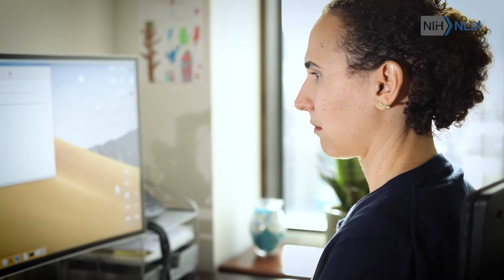Lauren Porter and Fold-Switching Proteins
Meet Lauren Porter, NLM's newest tenure-track investigator. Dr. Porter is researching proteins –specifically fold-switching proteins – which act like transformers because they can change their structure and function in response to changes in their environments. Proteins play many critical roles in the body.

Transcript:

[Porter] “I study proteins and proteins have been thought to have one structure that has one function or fold. I'm studying this group of proteins called fold switching proteins. So, they can actually change their structures and their functions in response to changes in the cell. So, you can kind of imagine fold switching proteins are like a transformer where in one case the protein is like a robot that does one thing and then in another case, in response to changes in our bodies, it becomes a car and can do something else. And an advantage to this is it can respond really quickly to changes in our bodies. Back in high school I did not imagine myself being a scientist at all. Before going to college, I did kind of fall in love with math like when I took calculus. I was like wow this is so cool! It was like the first time I realized that math could be useful for something beyond balancing my checkbook. At the end of my sophomore year of college my dad was diagnosed with stage 4 lymphoma. He went through multiple rounds of chemo and it was just a really hard process just watching that happen and and like thinking I wonder if there's a better way. Some of the proteins that I'm working on that actually do this phenomenon called fold switching are actually associated with diseases so cancer, Alzheimer's, autoimmune disease bacterial and viral infections. If by the end of my life even one successful treatment was made based on this that would be amazing. NLM has a really strong track record in computation. There are a lot of excellent scientists here and so I thought it would be great to be able to work with them. I'm also like really grateful to have the freedom to pursue what I want to do and I'm really like happy to be here and be able to like take chances that I probably couldn't do in most other environments.”